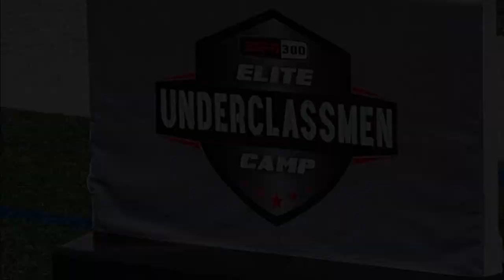Joshua Humphries(2026) Rising MD Star WR/CB @ UC Elite NJ Camp April '23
Joshua Humphries competing at the UC Elite New Jersey camp on April 29-30.